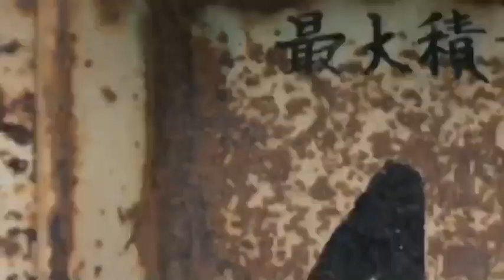1993 Model, Fuso Great Dumper, 8DC11 Engine !!